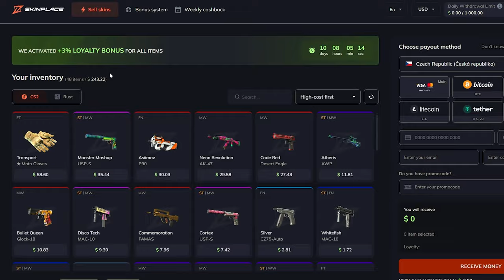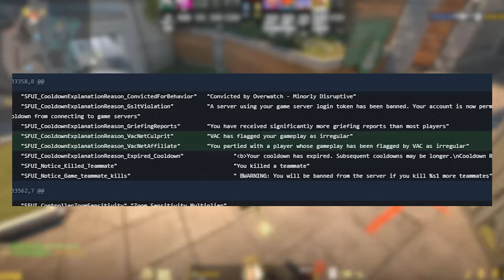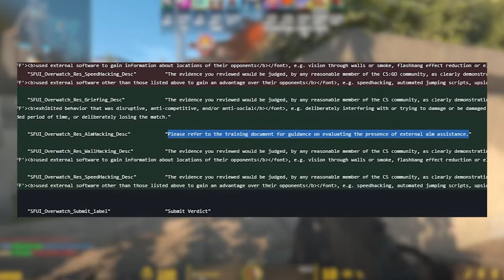CS2 AKTUALIZACE na kterou jsme všichni čekali!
Obrovská Aktualizace v Counter-Strike 2 (CS2) je konečně tady a můžeme říct že to je něco na co jsme všichni čekali! Valve přidali konečně dlouho slibovaný anticheat (VACnet), Overwatch, zpátky Levou ruku, odebrali Overpass a přidali Inferno... Všechno tohle a mnoho dalšího dnes ve videu!

ČASOVÉ KÓDY:
00:00 - Úvod
00:50 - Proč je tento Update tak velký
01:06 - Viewmodel do levé ruky
01:31 - Nová ikonka (za skoku)
01:56 - Nový velký crosshair (pro smokes)
02:23 - Nové buy menu
02:43 - Odebrání Overpassu + Přidání D2
03:17 - Změny Inferna
03:40 - NOVÝ ANTICHEAT (možná už funguje)
04:39 - Nové COOL změny
04:57 - Sleva na Copenhagen Kapsule (Opening)
05:35 - Nové Bugy